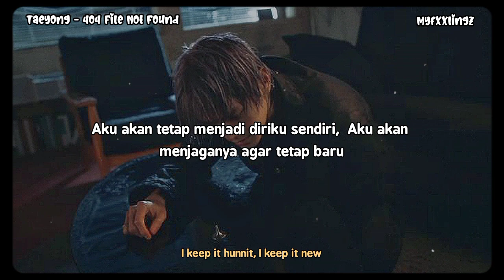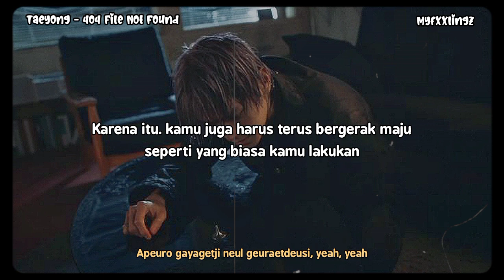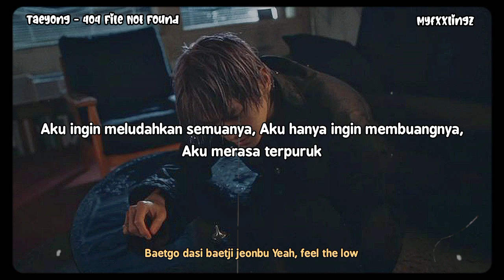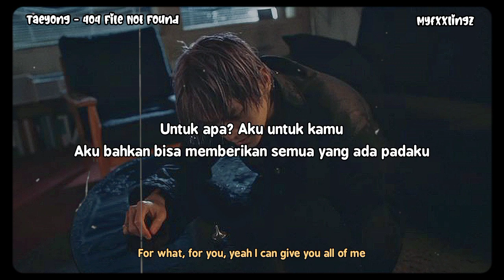TAEYONG - 404 FILE NOT FOUND Lirik Terjemahan Indonesia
📍 Artist : TAEYONG (태용)
📍 Title : 404 FILE NOT FOUND
📍 Album : SHALALA

* Terjemahan : Myfxxlingz
* * Romanji : azlyrics
* Background :

📌 Save? Izin!

Terimakasih ^^